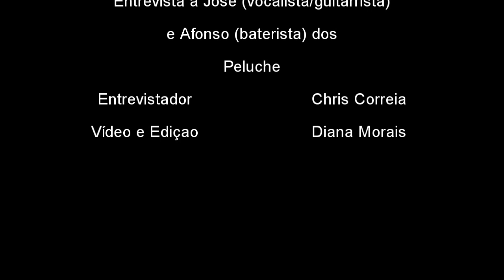Underground's Voice: Peluche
Finalmente de regresso às entrevistas presenciais a UV recebeu uma banda emergente e que pretende dar a conhecer o seu som bem enquadrado no stoner. Como melhor cartão de visita têm o mais recente single que conta com a participação de Adolfo Luxúria Canibal, vocalista de Mão Morta!